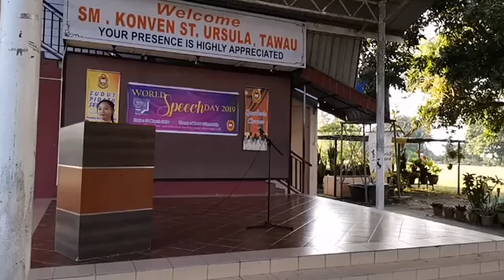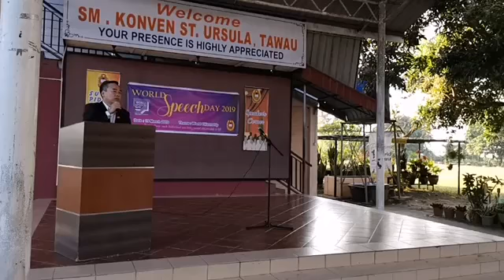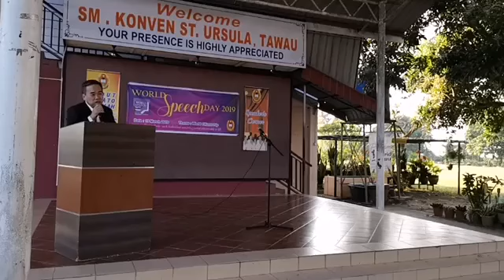World Speech Day Malaysia 2019 - Speech by National Ambassador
I made a short speech at SM Konven St Ursula, Tawau, Sabah, as the National Ambassador for World Speech Day Malaysia.